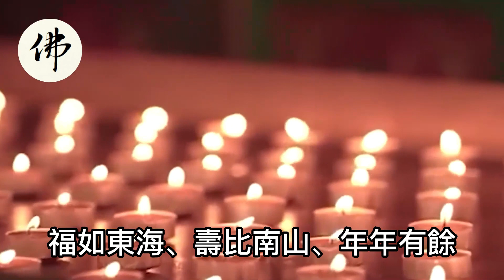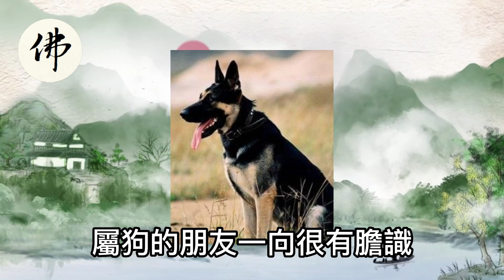媽祖娘娘派財賜福！八大生肖請迎接：這次不要在錯過！願你財運滾滾來！喜樂不斷！好運一輩子！【佛之緣】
媽祖娘娘派財賜福！八大生肖請迎接：這次不要在錯過！願你財運滾滾來！喜樂不斷！好運一輩子！